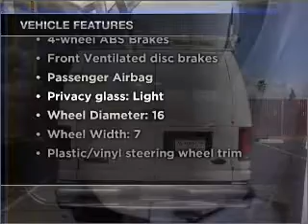2006 Ford Econoline 350 Super Duty - Dublin CA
Year: 2006
Make: Ford
Model: Econoline 350 Super Duty
Trim: Commercial
Engine: 5.4 liter 8 cylinder 16 valve
Transmission: Automatic
Color: White
Mileage: 197533
Address:
6438 Sierra Court